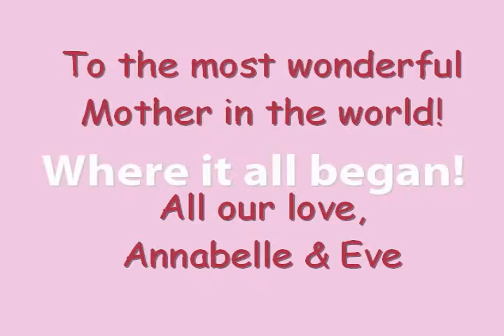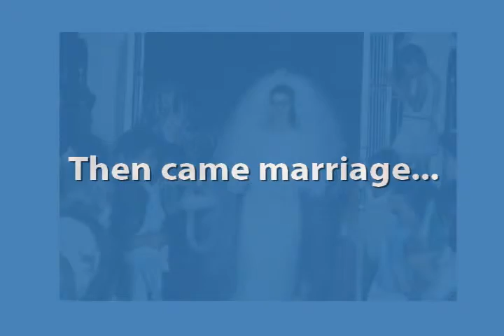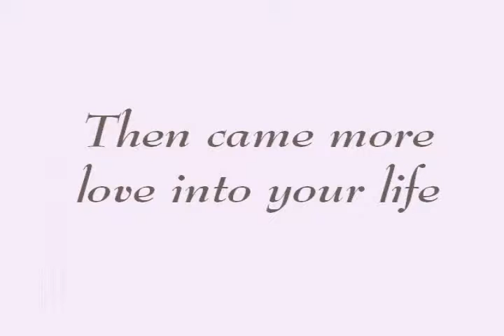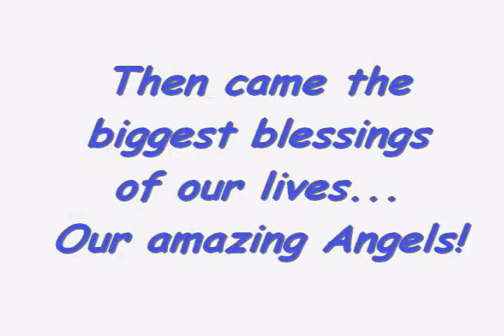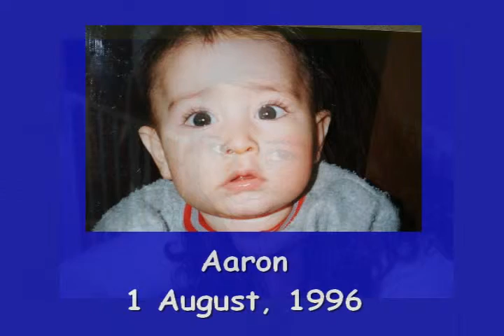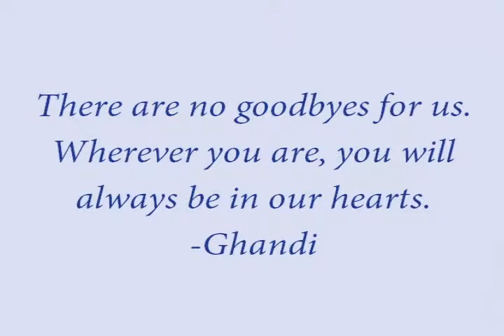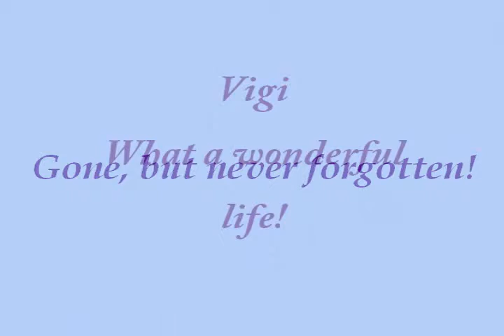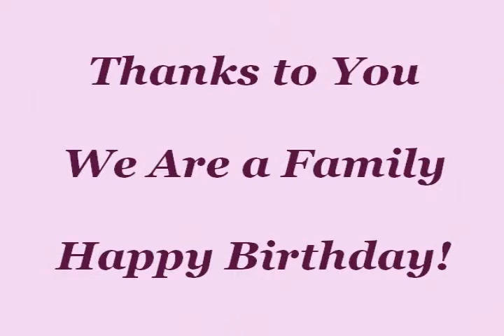Mom's Birthday Show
Mom's 60th Bday Video